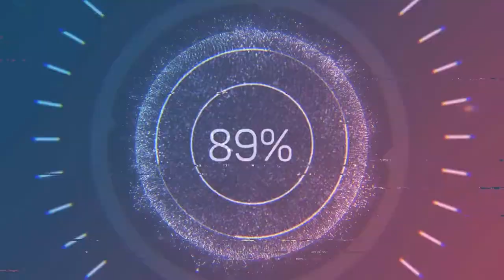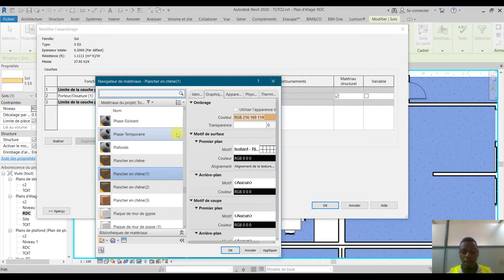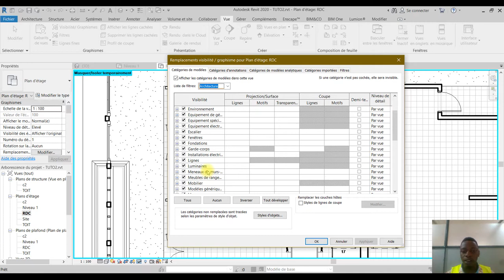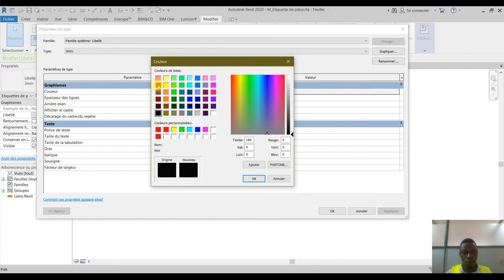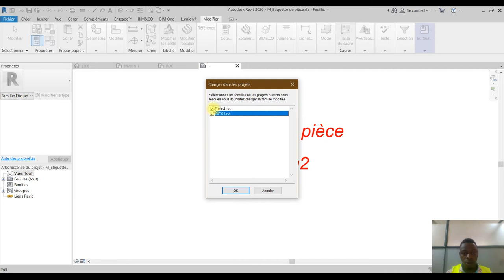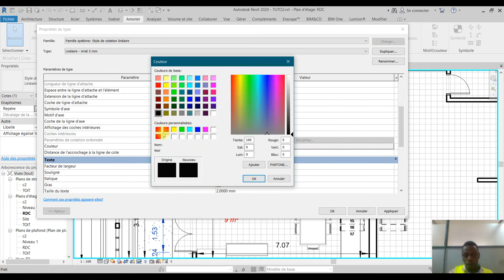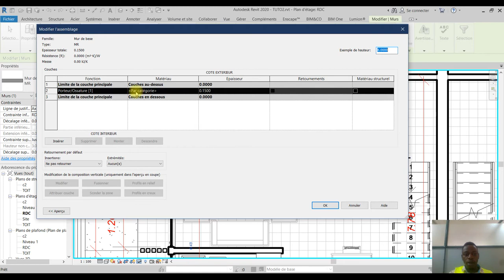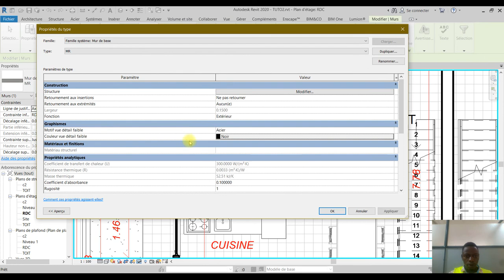TUTO AUTODESK REVIT: RÉALISATION D'UN PLAN 2D:#2 [GÉNIE_CIVIL_237]AUTODESK​​ REVIT#LUMION​​AUTOCAD